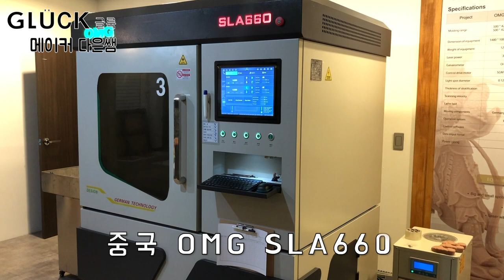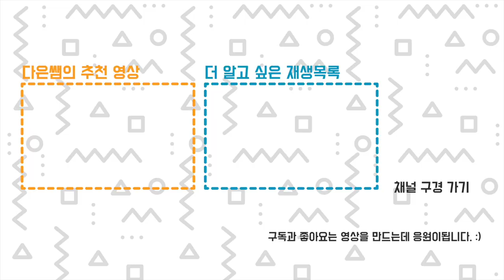SLA OMG 3D프린터 출력 방법, 액체 레진과 레이저 - 글룩 x 다은쌤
영상에 나오는 프린터는 중국회사의 OMG 라는 프린터 입니다. SLA 3D프린터는 어떤 재료를 사용할까요?  액체 상태의 레진이 레이저로 어떻게 3D 형상을 만들어 나가는 걸까요?